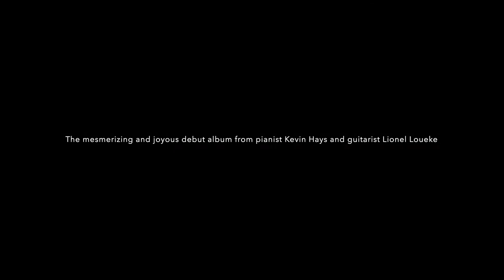New Album ‘Hope’ from Kevin Hays and Lionel Loueke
Kevin Hays - Piano, Vocals
Lionel Loueke - Guitar, Vocals